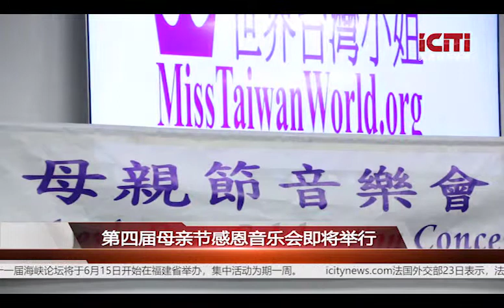第四届母亲节感恩音乐会即将举行/地方新闻 美国城市卫视